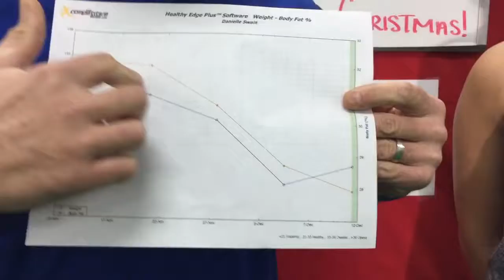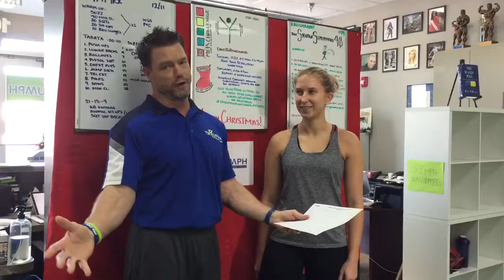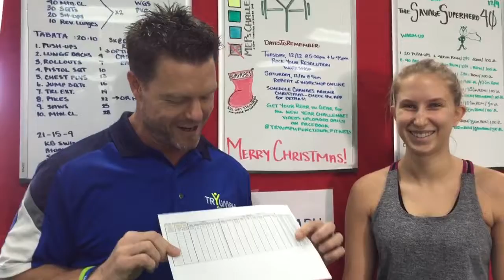Another TrYumph Transformation only 5 weeks - Danielle S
Coach Matt O'Brien at TrYumph Fitness in Seminole/Largo Florida is with Danielle Swain and shares the results from her first 5 weeks at TrYumph. The first thing to highlight is her body fat % measured by skinfold calipers dropped from 31.1% to 27.0% equating to a 1.7 pound gain in lean mass and 7 pound loss in fat. Plus she lost 3 inches in her waist. Again, THAT IS ONLY IN 5 WEEKS!

Great job to Danielle making GREATNESS HAPPEN!

Train. TRANSFORM. TrYumph!